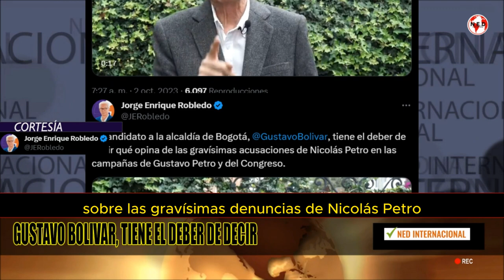⛔ FUERTE RECLAMO ROBLEDO A GUSTAVO BOLIVAR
El candidato a la alcaldía de Bogotá, Gustavo Bolivar, tiene el deber de decir qué opina de las gravísimas acusaciones de Nicolás Petro en las campañas de Gustavo Petro y del Congreso.
JORGE ROBLEDO